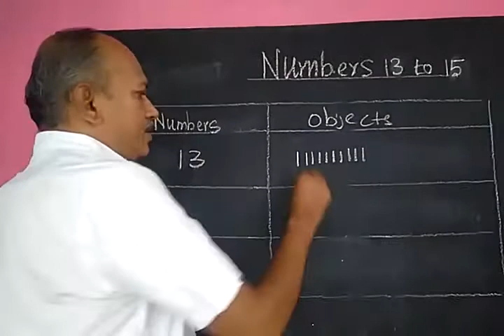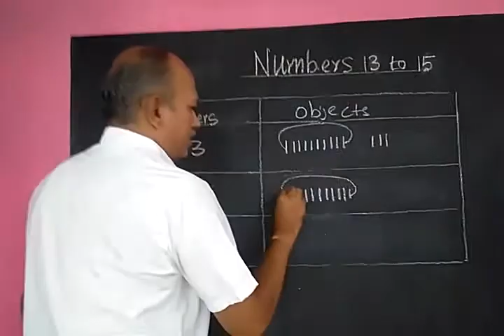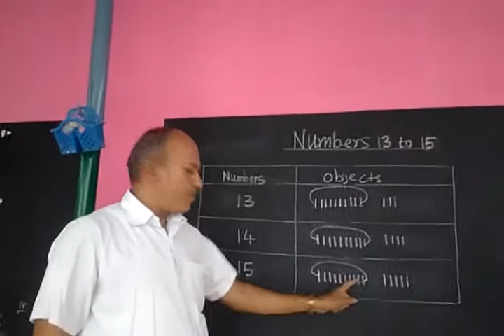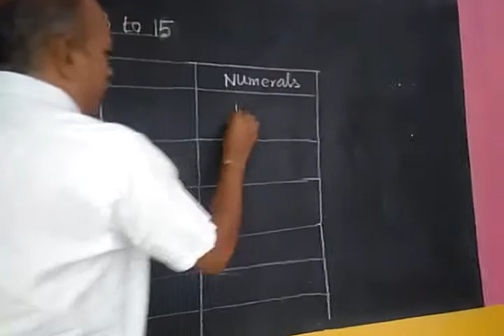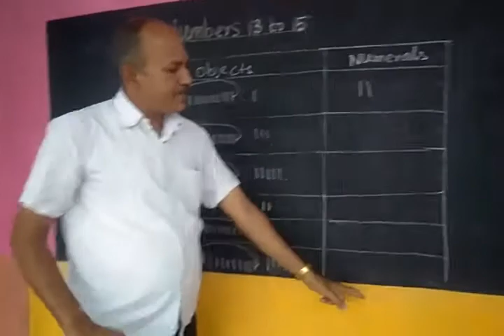How to count number 13 to 15 using bundle method